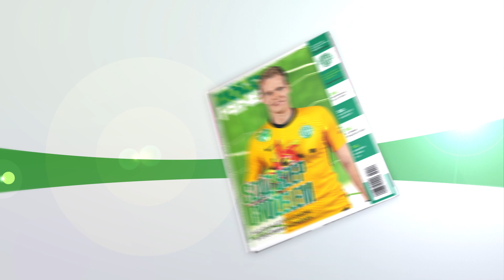FM | Heister a bombagólja után: „Mondtam a feleségemnek, hogy gólt fogok lőni” | 2020.11.21.